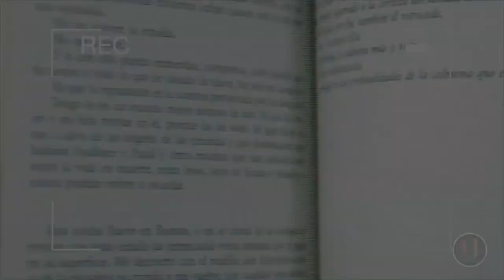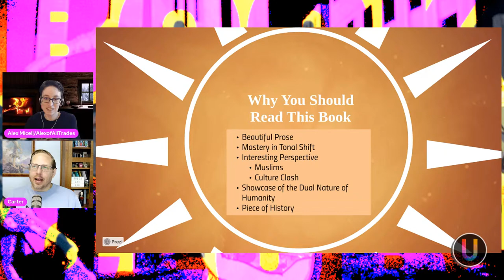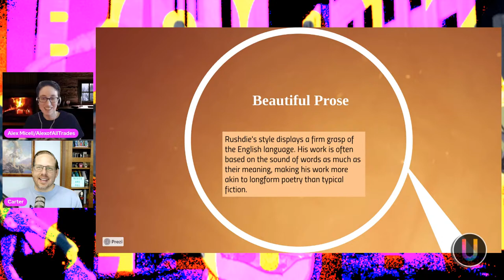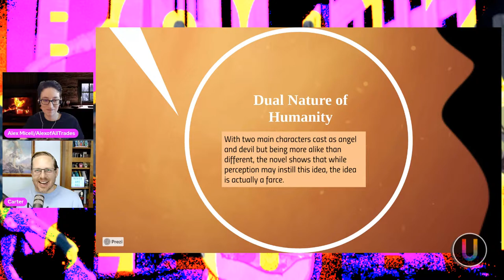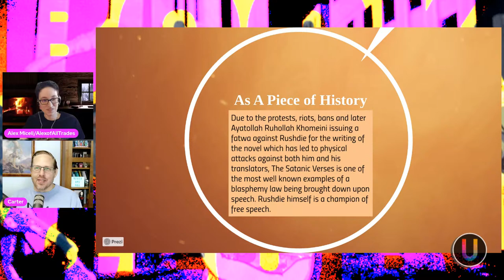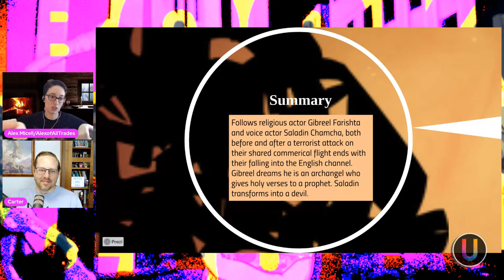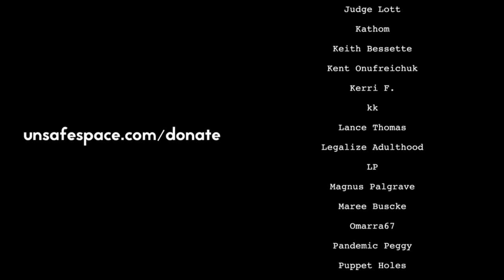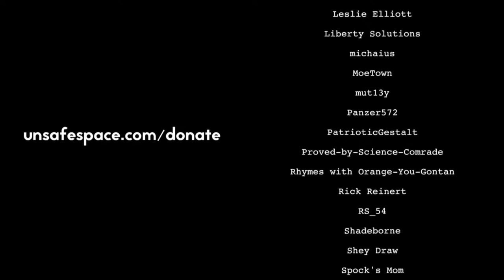[Book Club] The Satanic Verses by Salman Rushdie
Carter, Alex, and Caleb discuss this month's book club selection: Salman Rushdie's "The Satanic Verses."

Censorship-averse platforms:
Gab: @unsafe
Minds: @unsafe